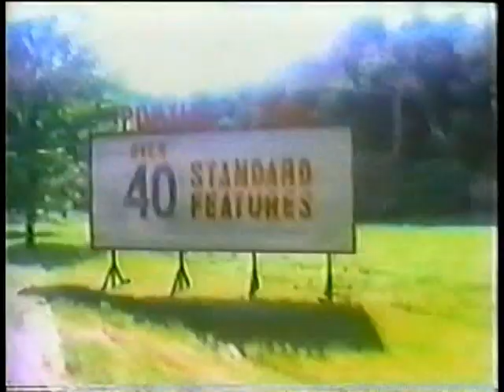PONTIAC J2000 1981 commercial